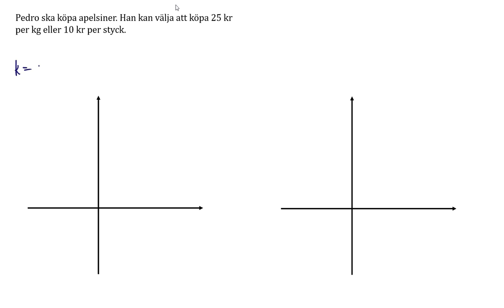Ma3c Diskret funktion M Matematik 3c (Sjunnesson)